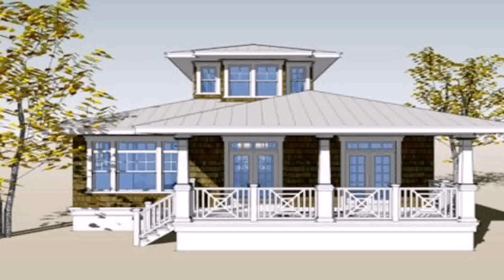Small Native House Design In The Philippines (see description)